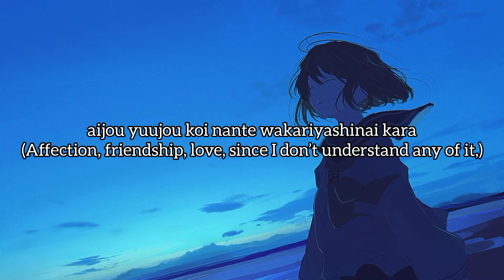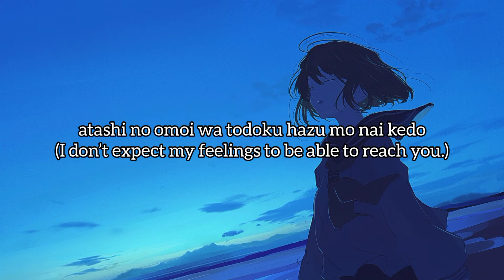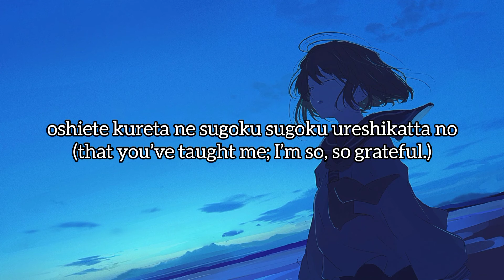Minami (美波) - Sensei, Ano ne | Eng Sub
"先生、あのね (Sensei, Ano ne)" by Minami (美波)

Album : Emotional Water
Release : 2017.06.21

Composer, Lyricist : Minami